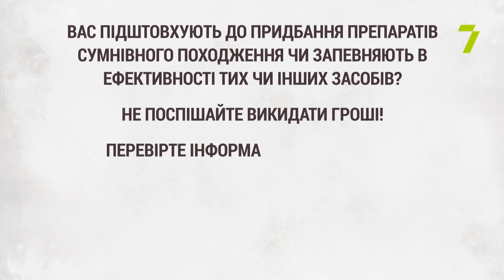Фейки усюди — перевіряй інформацію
Вас підштовхують до придбання препаратів сумнівного походження чи запевняють в ефективності тих чи інших засобів? Не поспішайте викидати гроші! Перевірте інформацію на сайті МОЗ чи зателефонуйте до вашого сімейного лікаря! Адже деякі фейки можуть завдати вам реальної шкоди.